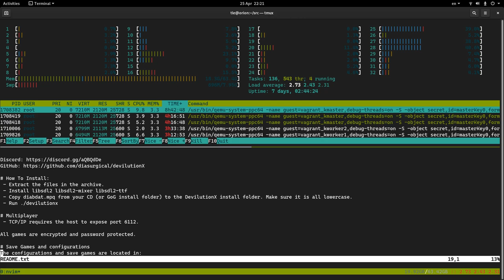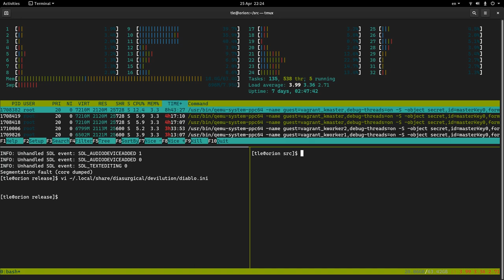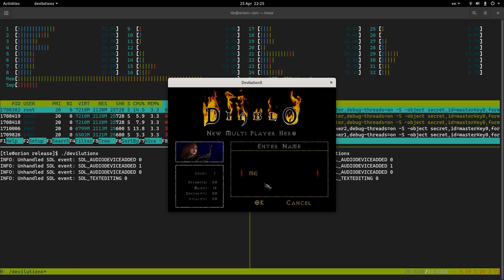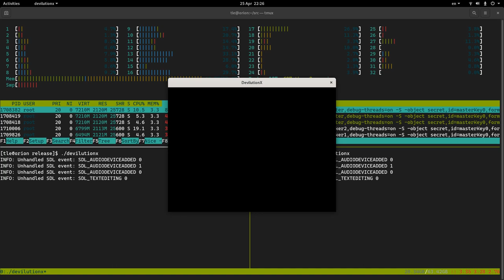Diablo (devilutionX port v1.0.1) on Fedora 32 Linux PowerPC64 LE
OpenPOWER is FUN and for EVERYONE!

OpenPOWER computer is your perfect productive desktop with full of applications and games. Today's demo is Diablo. The hack and slash title took over the world bringing fame and fortune to Blizzard in the late 90s.

Who could have thought that a hacker with nickname GalaXyHaXz could be able to reverse engineer the full game in 2018? No one! It's a huge undertaking effort that even the original developer at Blizzard North praised.

## Hardware spec
Raptor Computing Systems Blackbird (C1P9S01) motherboard
IBM POWER9 V2 8-core 3.8Ghz 32-threads (Sforza) (02CY649)
64GB Samsung M393A4K40CB2-CTD7Q DDR4 2666 ECC RDIMM  RAM (2 x 32GB)
950 PRO NVMe M.2 SSD 521GB on PCIe 4.0 X8 to X4 riser card
Raptor Computing Systems 3U HSF Assembly for POWER9 CPUs (TL2HS3)
Cooler Master MWE Gold Fully Modular 750W Power Supply
Gigabyte Radeon RX Vega 64 8GB

## Software specs
Fedora 32 RC 1.6 (April 2020)
devilutionX 1.0.1 ppc64le